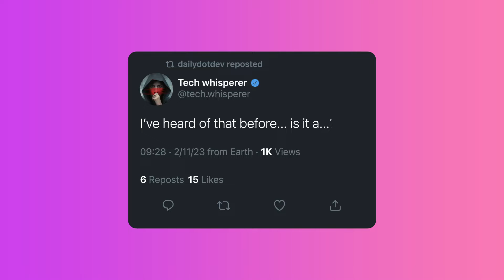Introducing daily.dev Search